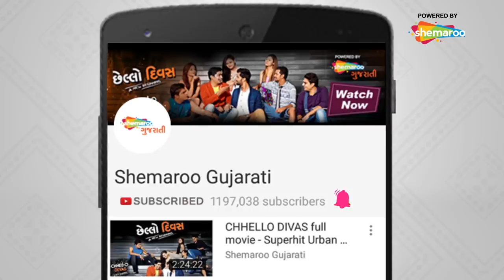Jag Jite Nahi Ne Haiyu Hare Nahi | Movie Part 01 | Vikram Thakor | Mamta Soni | Gujarati Movie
Movie - Jag Jite Nahi Ne Haiyu Hare Nahi
Cast - Vikram Thakor, Mamta Soni
Lyrics - Mukesh Malvankar, Rahul Vegad
Producer - Vikram Thakkar, Harsukh Patel, Vishnu Patel, Jaivin Amarsinh Thakor